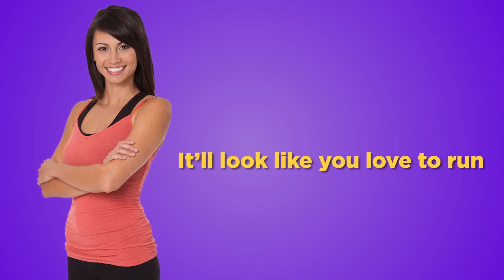11 Ways To Look Like You Got Your Sh!t Together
Everyone will think you’re living life to the ABSOLUTE FULLEST!

Get all 12 episodes of the BuzzFeed Violet Series - You Do You on iTunes now!

MUSIC
Course-Poursuite

STILLS
Thinkstock.com